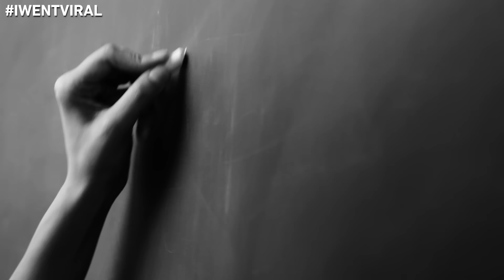Tay Zonday’s “Chocolate Rain” Was More Woke Than We Realized | I Went Viral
The singer breaks down the message many missed in the latest “I Went Viral.”